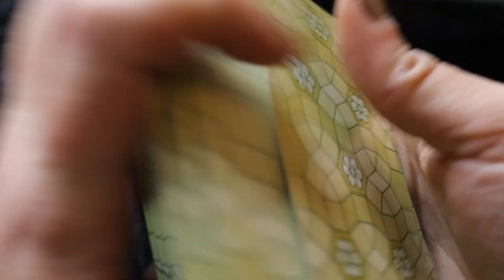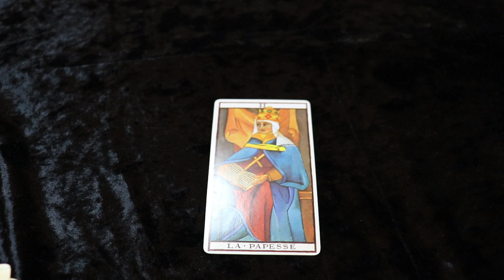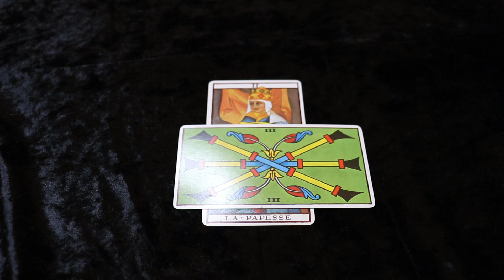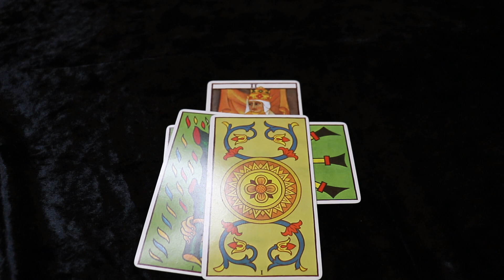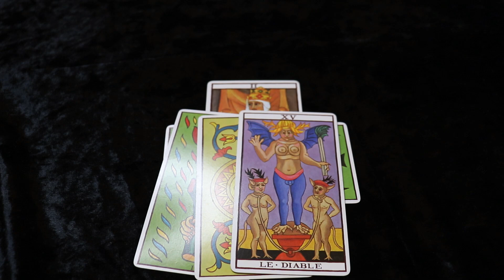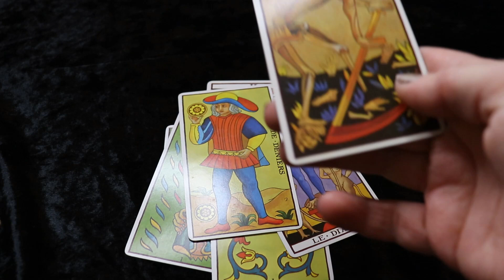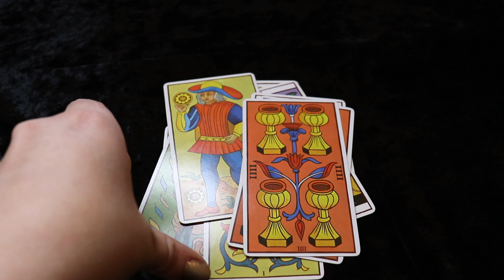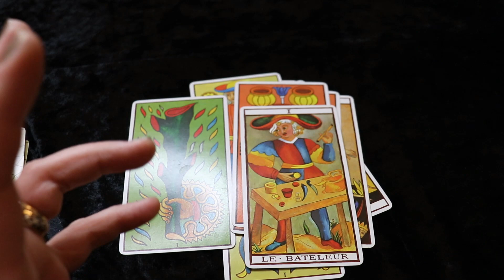Taurus Tarot October 2020 🔮♉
Testimonials…

28th July 2020, CM – SK – Belfast- Ireland – “Many thanks for my reading Alyssa ☺️ it really helped and I feel better today and stronger from it! hanks for listening and hopefully will catch up again with you soon 😀”

18th July 2020, NS– Scotland – “Just had a personal one to one with Patrick and Alyssa 60 min with Patrick and 30 min with Alyssa I found the experience very enchanting and both very professional kind and understanding people I would definitely recommend Patrick and Alyssa best astrologers of all time in my opinion thanks both”

6th July 2020, DS – CA, USA – “How often does one meet another human being that absolutely “Gets YOU”!! I recently had a secession with Alyssa. I am still enchanted, humbly grateful, blessed, awesomely amazed and above all so thrilled, that she totally read me. It was beyond supportive and helpful. Every statement I shared, she had a response that gave an authentic and supportive message to me. I keep on viewing the session, as each time I get more and more from it. Grateful does not even really state it enough. I can now even more move forward with more understanding. I really highly recommend her work. She also does a daily spiritual/astrology session with Patrick Arundell, that is also beyond awesome. Do tune in!”

15th June 2020, ML – Hong Kong – “Alyssa, you’re amazing! Your reading has guided me as if you know about the details of my career situation which I haven’t really told you! You have brought me a peace of mind and understand the best course of action for myself…or indeed, the need of no action! Thank you”

16th April 2020, P – Gozo –  “Had an amazing session with Alyssa yesterday she’s lovely I really find her inspiring and uplifting.”